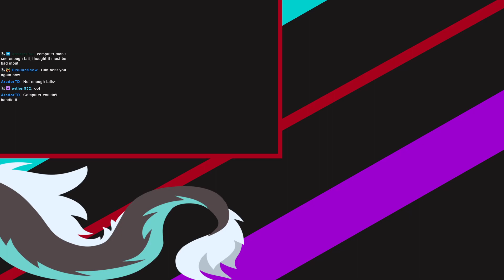Astrea: Six Sided Oracles - Twitch VOD - 17/10/2023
VOD of Mika_TailLover Playing Astrea: Six Sided Oracles

Vtuber model created by Harumaki or @CallistaKirin on twitter

Mika_TailLover is a furry Vtuber twitch streamer who specializes in games where the player character has a tail, either naturally or with mods